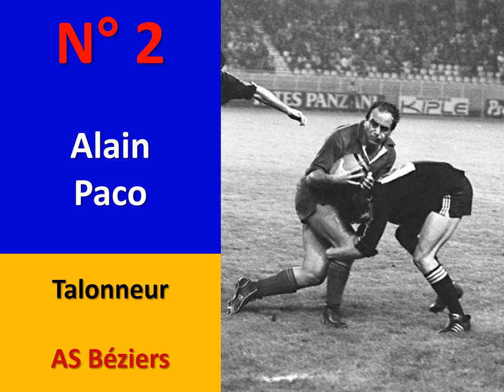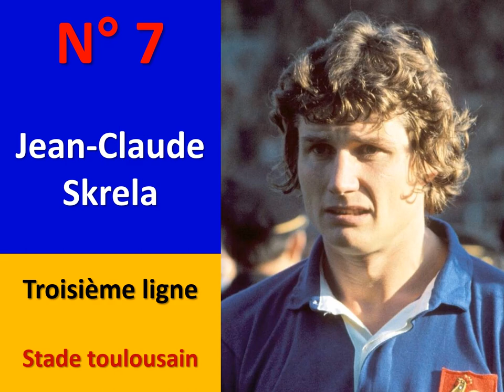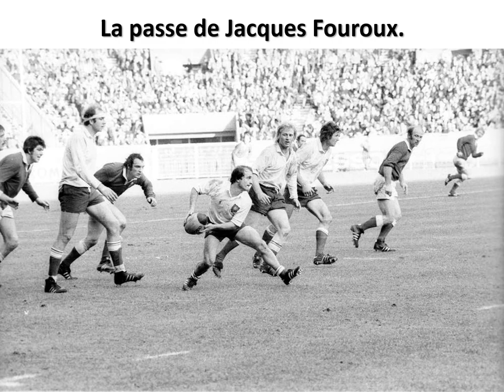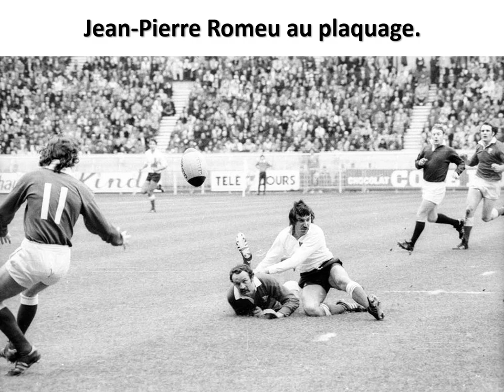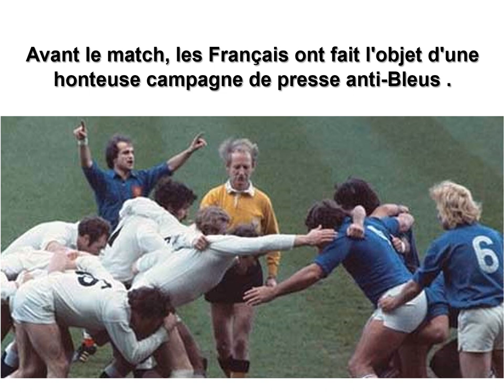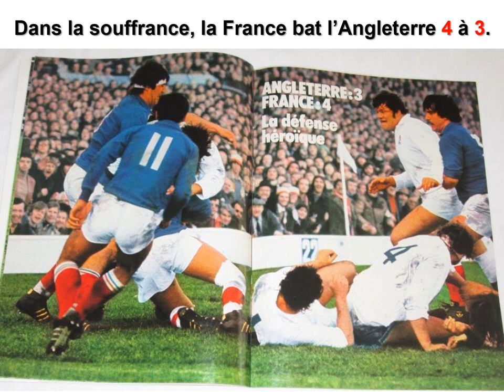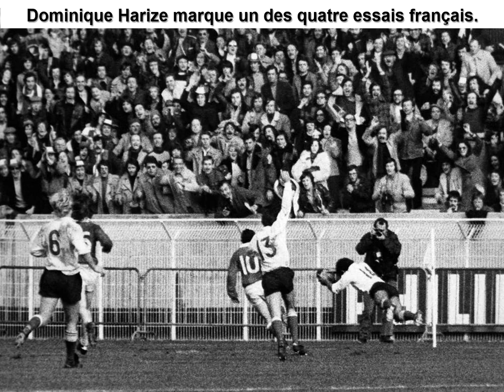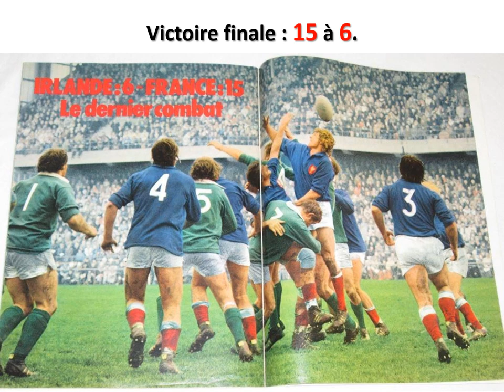Grand chelem 1977 au Rugby